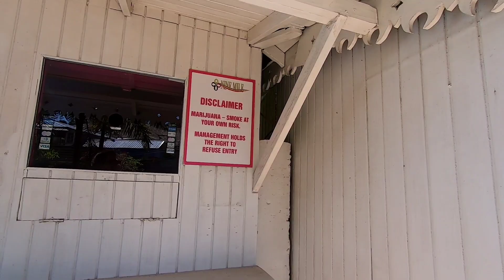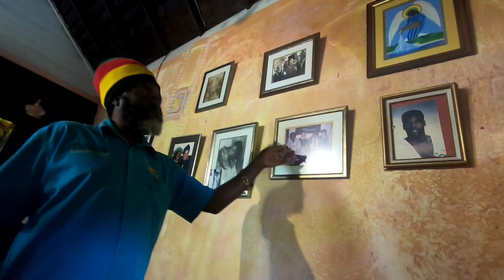Visiting the birthplace of Bob Marley~Nine mile~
Visiting the birthplace of Bob Marley
Nine Mile